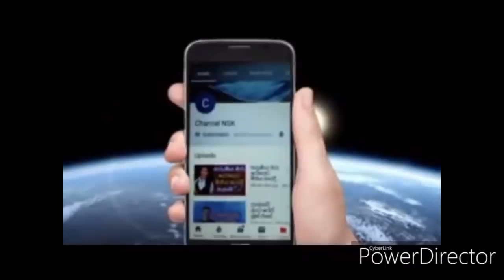Vicktor Rathnayaka වික්ටර් රත්නායකට සිහිය එද්දී මහින්ද රාජපක්ශව මතක් වුණු හැටි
Welcome to
බෝනික්කියකු සමඟ පවුල් කෑම Life Partner